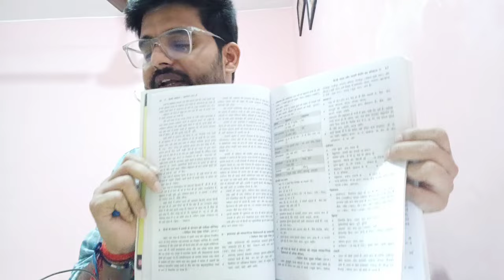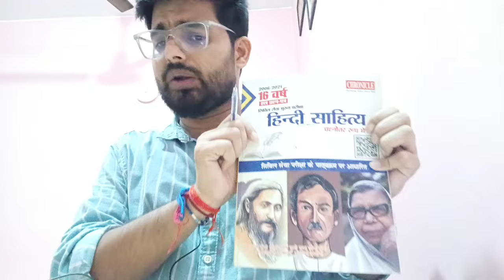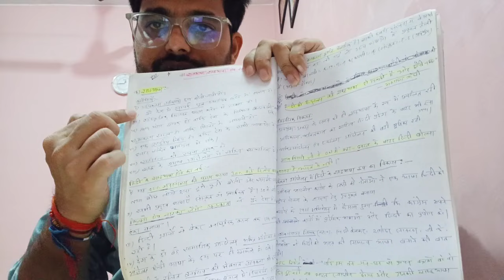हरियाणा असिस्टेंट प्रोफेसर उत्तर लेखन अभ्यास कब से करे || HPSC ASSISTANT PROFESSOR 2024 |exam date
हरियाणा असिस्टेंट प्रोफेसर BATCH 2024-25

3 IN ONE ...

स्क्रीनिंग टेस्ट(एप्टीट्यूड टेस्ट + हिंदी)

लिखित परीक्षा (हिंदी)

इंटरव्यू गाइडेंस  (नि: शुल्क सभी मुख्य परीक्षा उत्तीर्ण  करने वाले विद्यार्थियों हेतु )

Feature

300+ HOURS की क्लास
50+ टेस्ट पेपर
उत्तर लेखन अभ्यास
इंटरव्यू गाइडेंस
(Vod+live) LECTURE

Fee 399

Admission open

HN ADHYAYAN के सभी बैच पे पाए 90%तक की छूट कोई भी बैच सिर्फ 301 rs में

26 th AUGUST तक

For limited students only

Join soon.

👍शानदार तैयारी के लिए  बैच से आज ही जुड़े

Download application

Use org id :2233184
👉 Have Any Query? Ask Us.